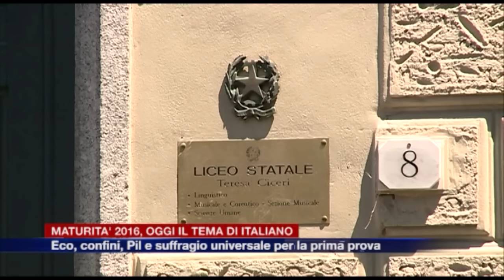Etg - Maturità 2016, la prima prova d'italiano dei comaschi